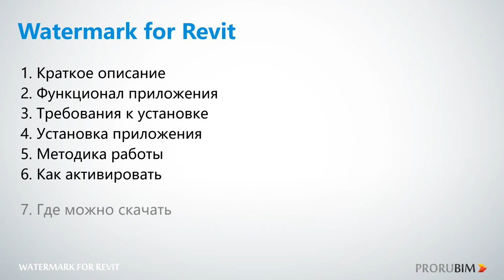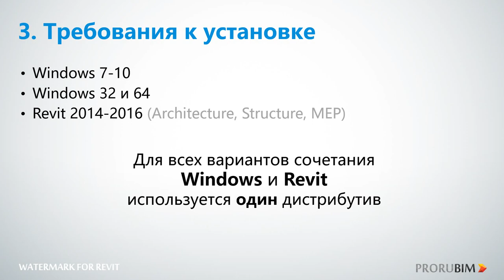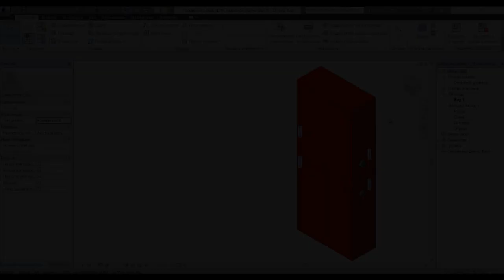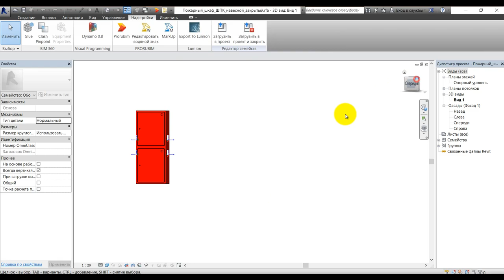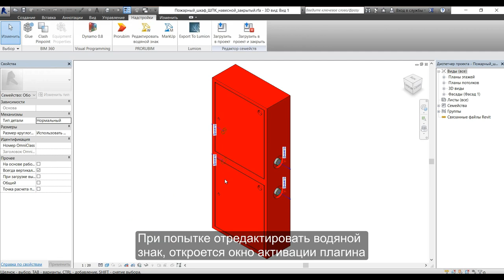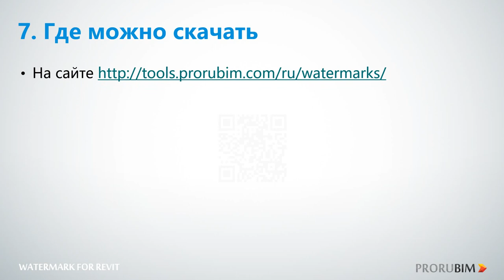Watermark RU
Приложение Watermark создано для внесения в файл семейства Revit (*.rfa) данных о производителе семейства (или изделия) – далее «Водяной знак» и отображения этих данных пользователю по запросу;
• «Водяной знак» может быть защищен от изменения или удаления из файла семейства;
• Для отображения «Водяного знака» необходимо использовать приложение Watermark;
• Приложение имеет три версии с различным функционалом;
• При внедрении водяного знака, приложение:
• работает исключительно внутри Revit;
• позволяет записывать изображение ЛОГОТИПА компании как «Водяной знак»;
• «Водяной знак» не удаляется из файла семейства;
• не увеличивает размер файла;
• не влияет на работоспособность семейства;
• не влияет на работоспособность проекта Revit;
• не использует параметры Revit;